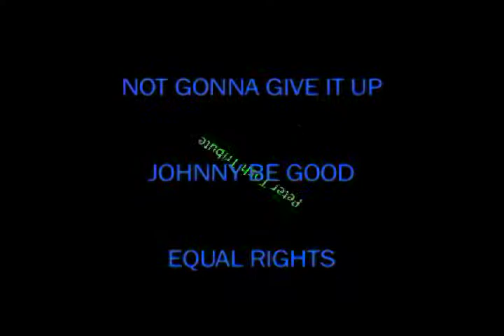"Peter Tosh Tribute" Errol Bonnick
Peter Tosh, was a Jamaican reggae musician. Along with Bob Marley and Bunny Wailer he was one of the core members of the band The Wailers. After which he established himself as a successful solo artist and a promoter of Rastafari.